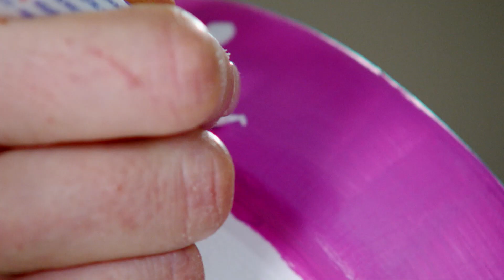El maestro | Decoración de maceteros originales | Activos - Aragón Televisión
Nuestra profe Cristina, como cada jueves, nos explica diferentes manualidades. En el programa de hoy, nos enseña a decorar maceteros de forma original. Los podemos utilizar como centros de mesa, cubos para material de papelería o simple decoración, entre muchas más opciones.

Para ello necesitaremos:
- Maceta
- Pintura plástica
- Pintura acrílica
- Pinceles
- Rotulador permanente
- Piedras del río

¡Nos vemos en el próximo programa! De lunes a viernes a las 12:35 en Aragón Televisión.